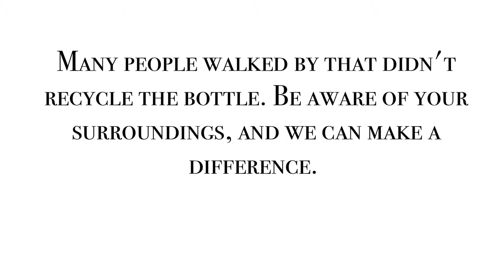Recycling Water Bottle Time Lapse (edited)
This is a school project. We filmed people walking by a water bottle on the ground to see how many people recycled it.
Final numbers:
-129 people walked by
-7 people recycled the bottle
-five people kicked the bottle
-one person threw it away
Hopefully after seeing this video you will recycle more, because every person makes a difference.